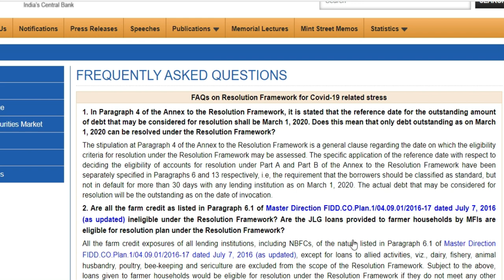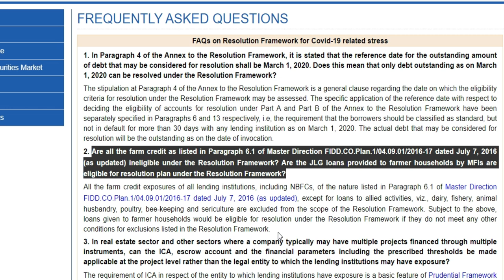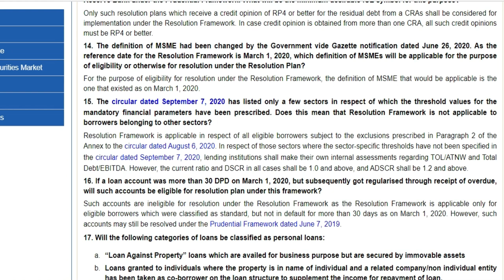RBI guidelines on resolution framework| new update|microfinance|nbfc restructure|in telugu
loan moratorium latest news,
loan moratorium extension, loan moratorium news,loan moratorium 3.0,
loan moratorium latest news Telugu, loan moratorium supreme court,
loan moratorium after august,
loan moratorium after august 2020, loan moratorium and restructuring,
loan moratorium current news,loan moratorium case supreme court,
loan moratorium details,loan moratorium extended,
loan moratorium extension in Telugu,loan moratorium extension latest news,
loan moratorium explained,loan moratorium form of hdfc bank,
loan moratorium form hdfc,
loan moratorium hdfc bank, loan moratorium hdfc,
hdfc jumbo loan moratorium, moratorium extension,
moratorium news,moratorium 3.0,moratorium extension news,
moratorium news today, moratorium extension Telugu,
moratorium apply,moratorium after august,
moratorium after august 2020, moratorium application,
moratorium bank loan,moratorium case,
moratorium current news,moratorium details,
moratorium extension latest news,
moratorium extended,moratorium for September,moratorium for icici bank,
moratorium for credit card,moratorium facility, moratorium guidelines by rbi,
moratorium home loan,moratorium in telugu,
is moratorium extended,is moratorium extended till december 2020,
is moratorium beneficial,is moratorium going to extend,
is moratorium good or bad, is moratorium period extended,
is moratorium extended till November, is moratorium extended till December